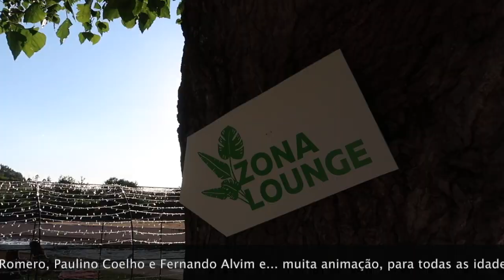Sunset Party Praia Fluvial da Aldeia Ruiva - Proença-a-Nova © Viaje Comigo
Sunset Party À Beira d'Água - Beira Baixa - Praia Fluvial da Aldeia Ruiva - Proença-a-Nova © Viaje Comigo
Olá e seja bem-vindo ao site Viaje Comigo de Susana Ribeiro!
Espero que gostem! Partilhem e comentem, para chegarmos a mais viajantes!
No site Viaje Comigo, da jornalista Susana Ribeiro, encontra guias e dicas de viagem
Boas viagens!